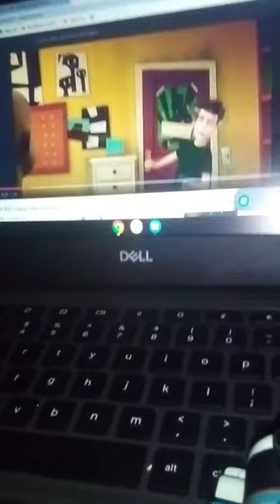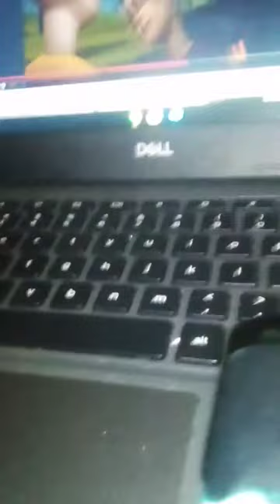An Old Thomas Video from 2020